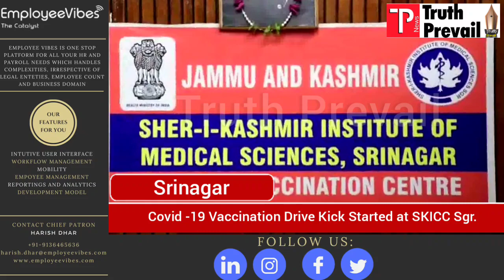Covid -19 Vaccination Drive Kick Started at SKICC Sgr.